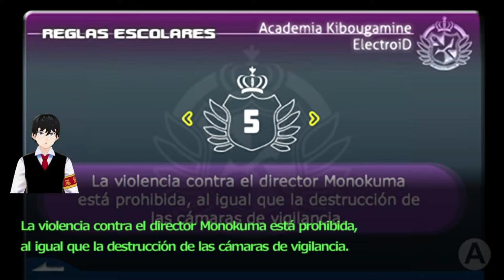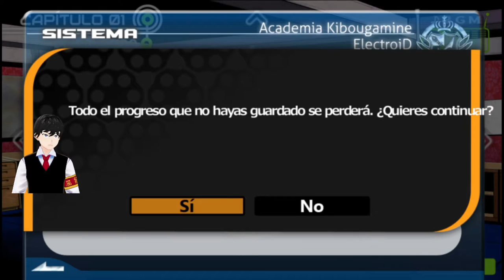✨a | Danganronpa: Trigger Happy Havoc #4 ✨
▬▬▬▬▬▬▬▬▬▬▬▬ஜ۩۞۩ஜ▬▬▬▬▬▬▬▬▬▬▬▬▬

▬▬▬▬▬▬▬▬▬▬▬▬ஜ۩۞۩ஜ▬▬▬▬▬▬▬▬▬▬▬▬▬

Si te gusto el contenido dale like, suscribete y activa la campanita para que puedas apoyarme, tambien puedes acompañarnos en mi canal de twitch, hacemos directos en las noches/madrugadas y fines de semana mas temprano 😘.